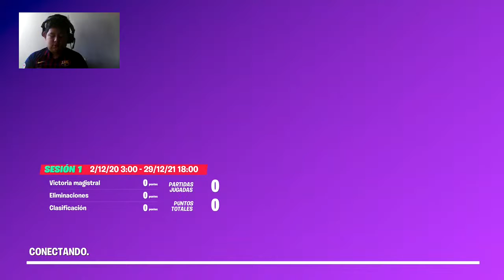Jugando al fornite